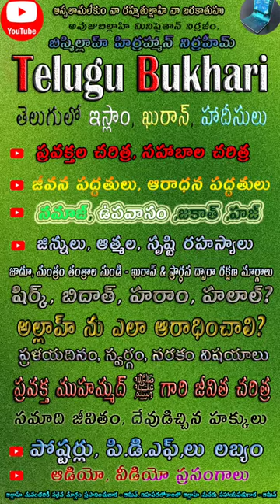ALLAH vs BABA Quran & islam